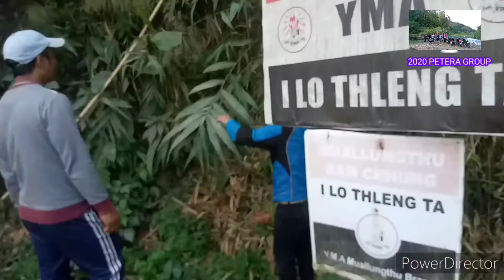2020 PETERA GROUP TE